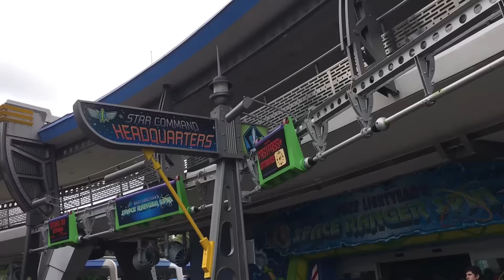Walt Disney World in the off Season Vlog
This year we did Christmas in Orlando a little late...  But that meant that we were able to go to Disney World after the rush of Christmas.  In January the park was very reasonable and the normal crowds were gone.  Scar was able to take a nap in her stroller which was a life saver.  We also went to the Orlando Eye and the Sea life Aquarium.  Which was less interesting but still a good time.